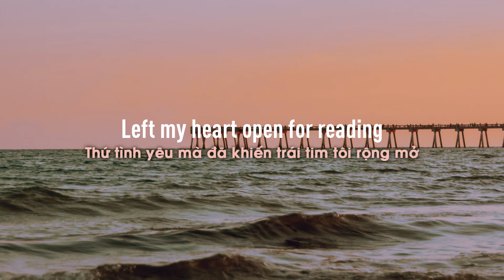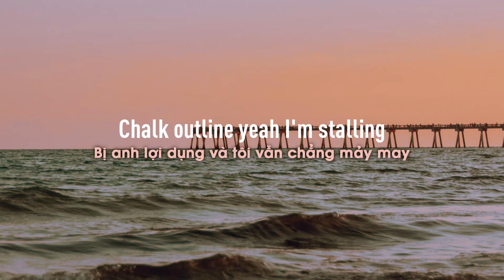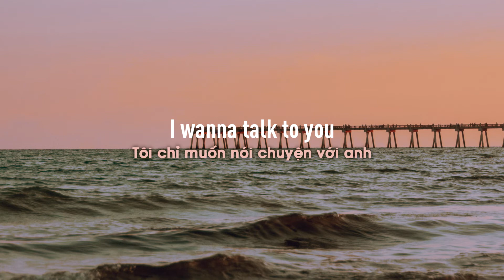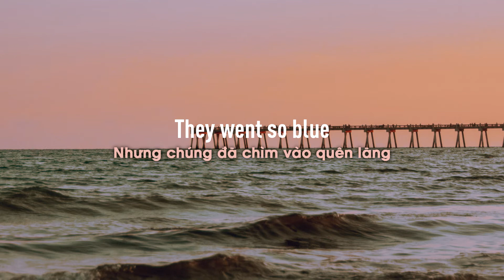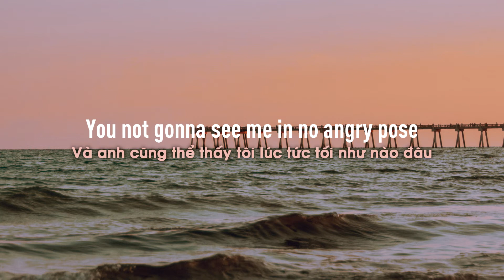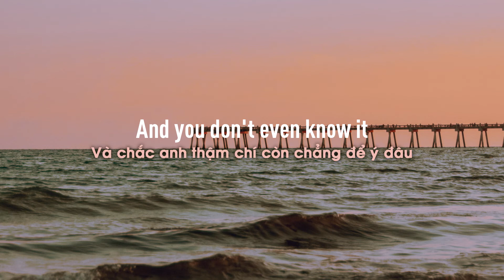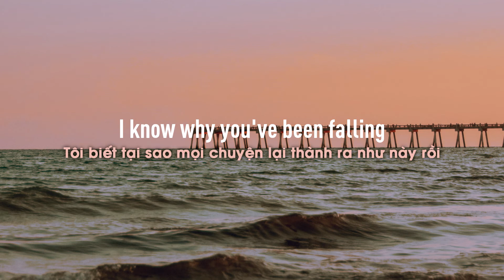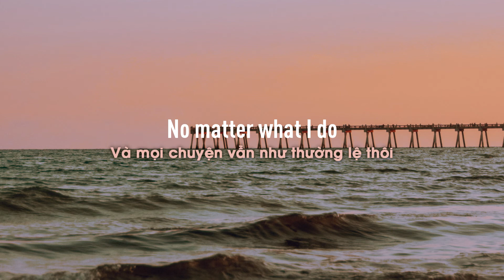[Vietsub+Lyrics] Jenevieve - Résumé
Follow Jenevieve:
LYRICS:

I just sort of need it
Left my heart open for reading
You take off without knowing
It just wasn't as potent
I fell between the seasons
You left me without leaving
Chalk outline yeah I'm stalling
I never finished grieving
I know why you been falling
For someone else's someone

But there's no more to say
I try to hide it
But it follows everyday
No matter what I do
I'm on your resume

We had such plans
They went so blue
Nobody didn't know
All this sin in my head
He thought yes
But all I did was say no
You not gonna see me in no angry pose
I'ma always rep Southside baby
I'm not down the block anymore I'm ghost
This might be my last reminisce but

But my heart is so defeated
I felt so unimportant
And you don't even know it
You say it without meaning
Chalk outline yeah I've fallen
It's still hard to believe it
I know why you've been falling

©Không có ý định vi phạm bản quyền. Tôi không sở hữu bất cứ điều gì, tất cả các video của tôi được tổng hợp từ nhiều nguồn, nếu bạn là chủ sở hữu 1 trong số nội dung trên thì cho mình xin gửi lời cảm ơn đến vì bạn vì đã đóng góp 1 phần vào video của mình. Trân trọng!
©Nếu có bất cứ thắc mắc, khiếu nại nào về bản quyền hình ảnh cũng như âm nhạc có trong video mong chủ sở hữu liên hệ trực tiếp với tôi qua địa chỉ Gmail và Facebook ở trên. Xin cảm ơn!
©Do not re-up this video!
Thanks for all !!!
Bye !